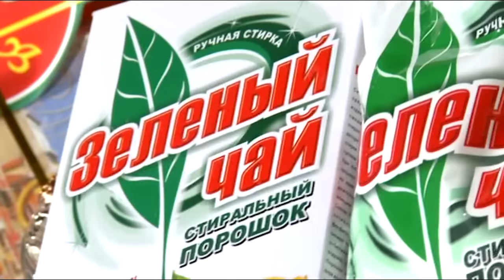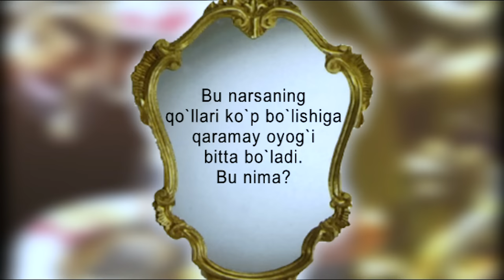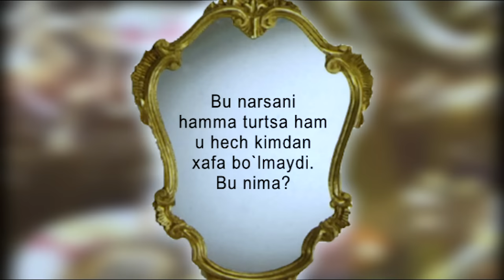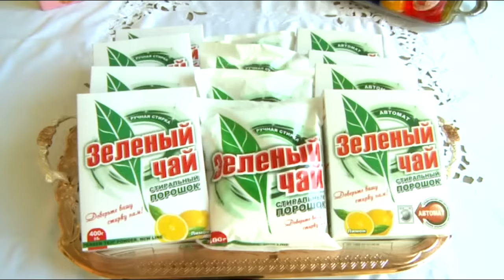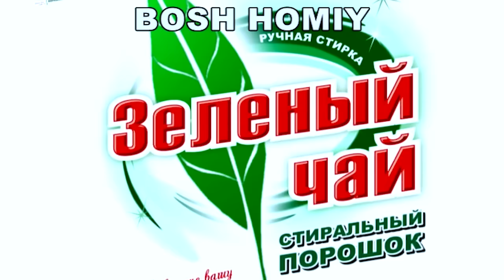Абдулла Курбонов уйида